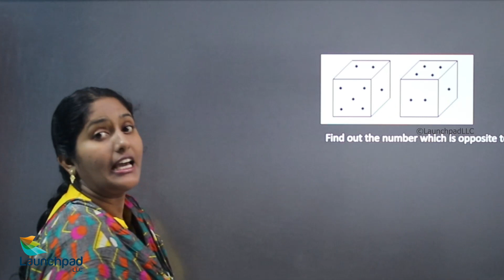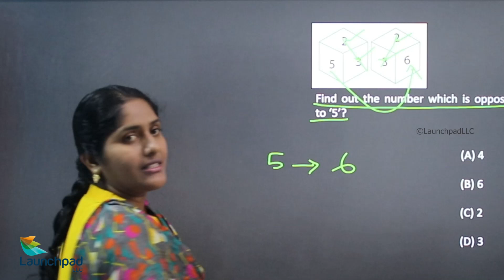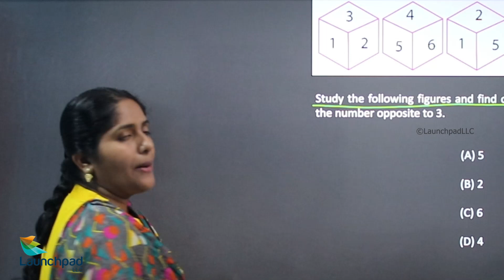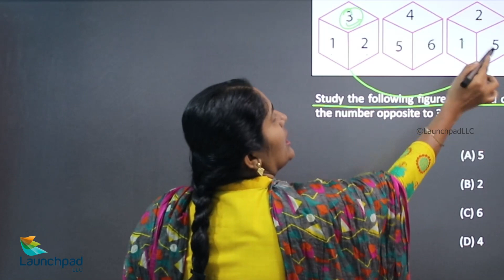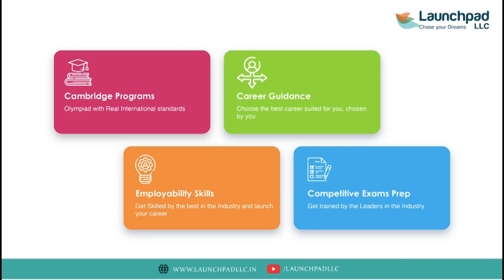DICE concept part 1 - Logical Ability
Logical reasoning is a type of reasoning in which premises and relationships between premises are used to derive conclusions that are entailed (or inferred) by the premises and relationships.
Our playlist contains Formulas and Quick Tricks for logical ability problems.

Happy learning!